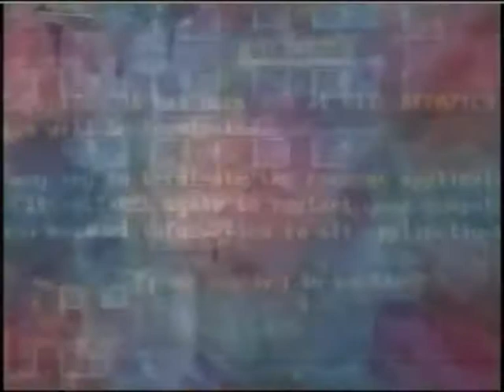GnZ - Mechanic Work - Zamalo A2 (154 Bpm version + Visuals Trippy)